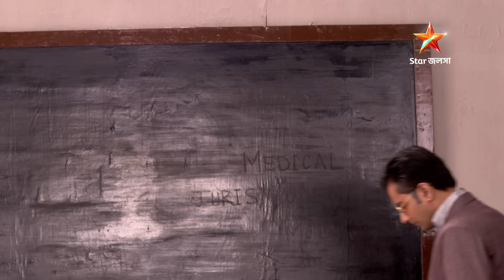প্রথমা কাদম্বিনী | Episode 131 | Part B